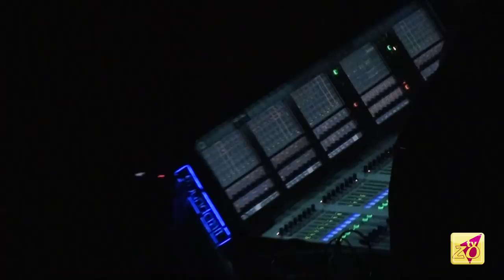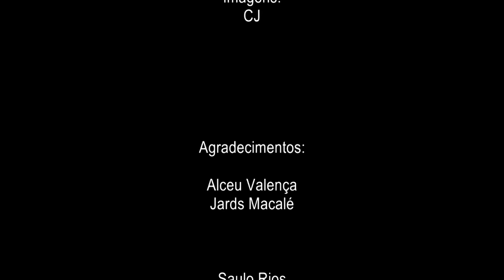TVZO - Valencianas - Alceu Valença e Orquestra Ouro Preto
Show em homenagem aos 40anos de carreira de Alceu Valença no Teatro Oi Casa Grande , Leblon -RJ.